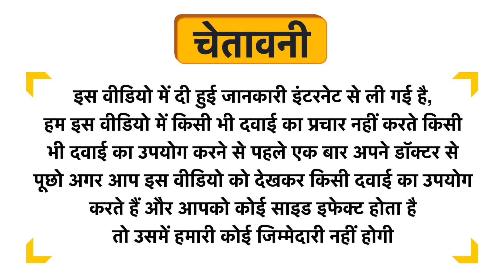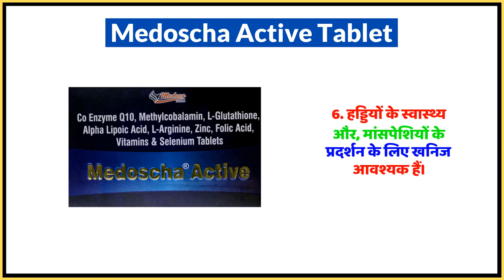Medoscha Active Tablet Uses in Hindi | Side Effects | Dose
Medoscha Active Tablet Uses in Hindi | Benefits | Side Effects | Dose